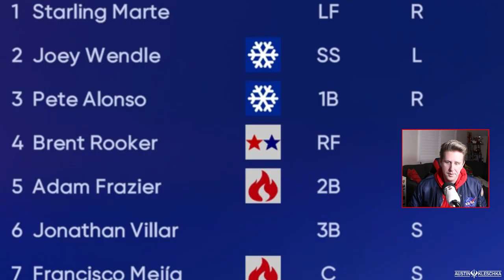THEY TOOK ALL MY HOPE! | MLB The Show 22 | Road to the Show #217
Welcome Kleschka Crew! I had hope but they took it away! Enjoy!